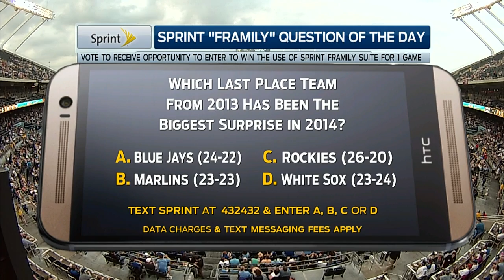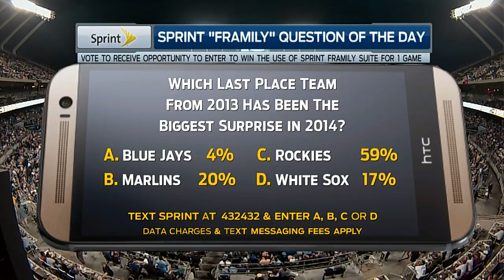CHA AT KCA - May 22, 2014